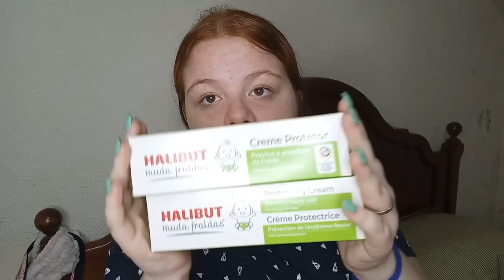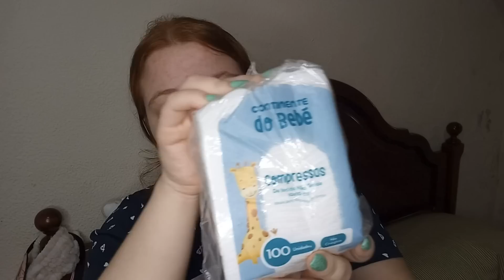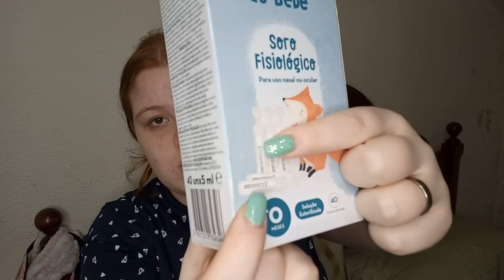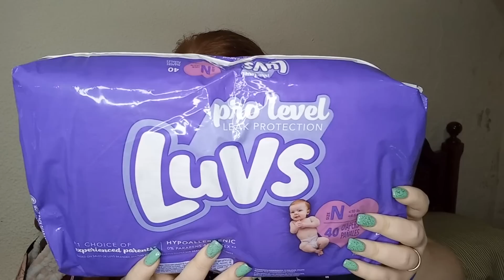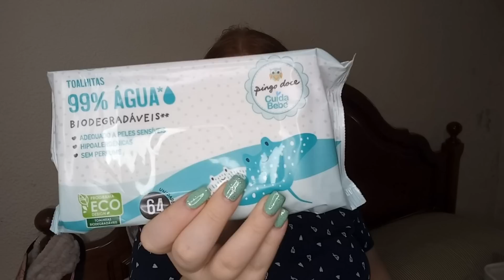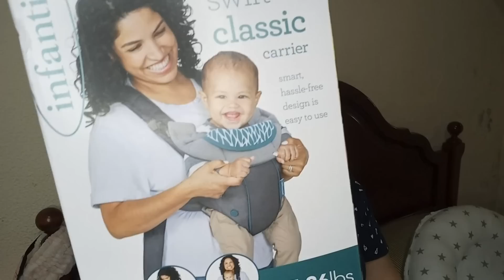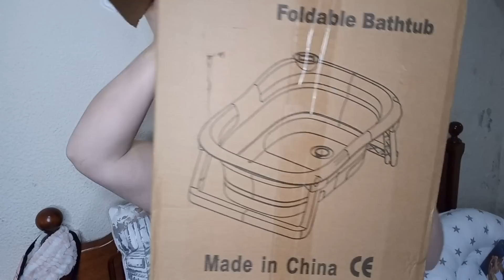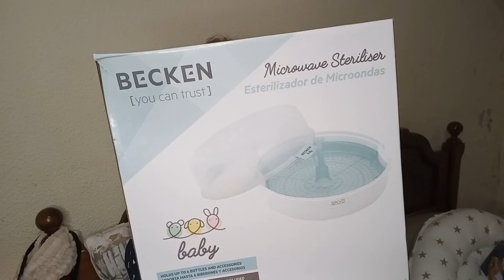O ENXOVAL DA BEBÉ TEODORA - Rosalita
hoje trago vos um novo vídeo, Espero que gostem! Subscrevam se no canal e até ao próximo vídeo beijinhos 🦋😚

Vamos preparar o nosso chá de bebê para o Dia do Chá de bebê! Neste vlog, você vai assistir e me ajudar a prepará-lo! Espero que gostem!

👩🏻‍🦰 Descrição sobre mim:

Olá meu nome é Ana Rita e tenho 18 anos, sou uma rapariga sonhadora, risonha e muito engraçada🥰 espero te conhecer aqui pelo canal do youtube 🤗